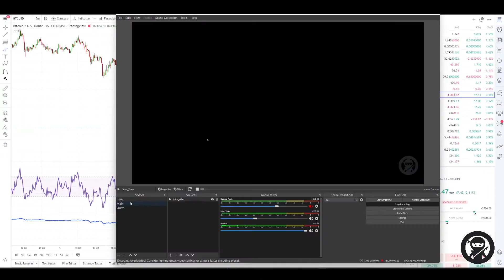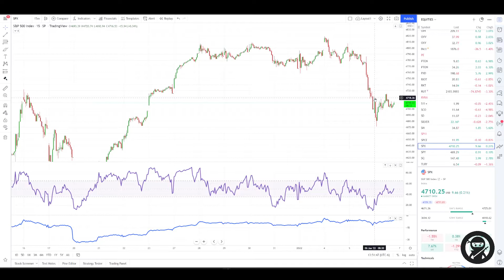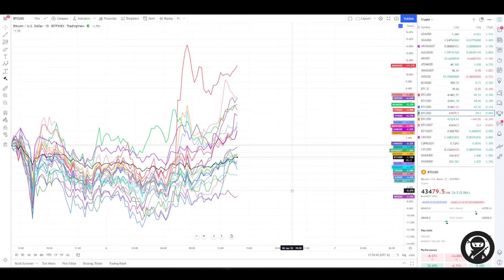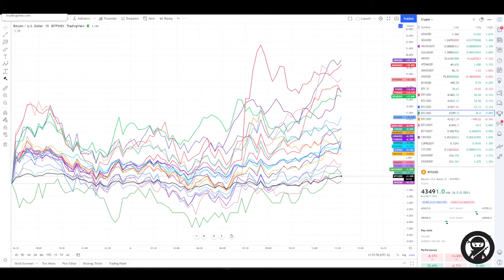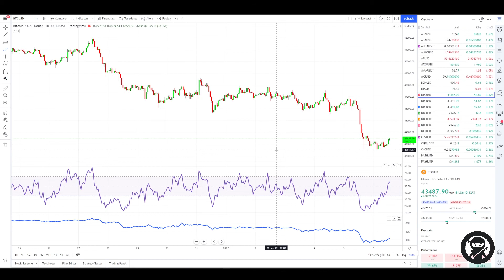BITCOIN MARKET UPDATE - 1/6/22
Bitcoin market update!  What should we make of this recent Bitcoin "crash"?  Is it over?  Do I need to panic?  Who is in control?

JediOshi is a trader training group focused on developing professional trader mindsets and behavior.

NOTE: I am not financial advisor and do not give financial advice.  Nothing in here is meant to be, or should be taken as financial advice.  Trade and invest at your own risk.  Take 100% accountability for your actions and for your trading.  Do your research and take control of your future - this is the JEDIOSHI way.